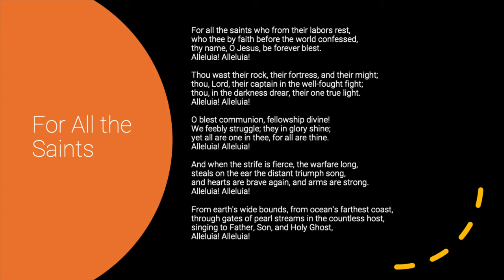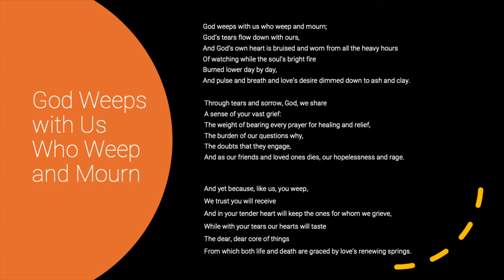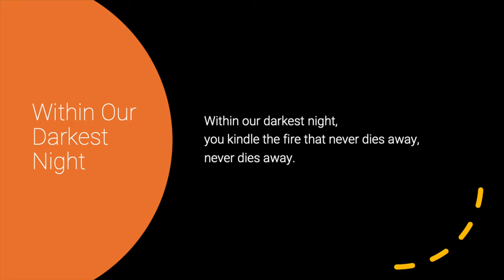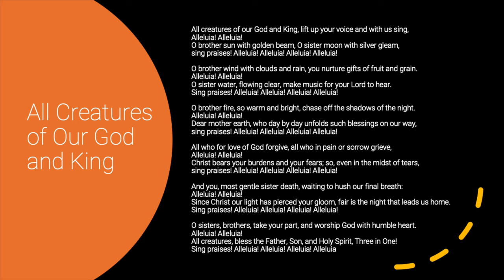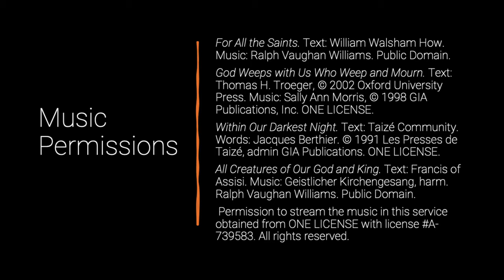Worship at Westminster, Sunday November 14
Thank you for joining us for worship! We're delighted you are with us.

Worship Leaders:
Rev. Madeline Hart-Andersen
Jenny Lasley, Reader
Keri Brinegar, Violin
Michael Brinegar, Cello
Steven Brinegar, French Horn

Music Permissions:
For All the Saints. Text: William Walsham How. Music: Ralph Vaughan Williams. Public Domain.
Within Our Darkest Night. Text: Taizé Community. Words: Jacques Berthier. ONE LICENSE.
All Creatures of Our God and King. Text: Francis of Assisi. Music: Geistlicher Kirchengesang, harm. Ralph Vaughan Williams. Public Domain.

Liturgy:
Necrology Blessing: from The Cure for Sorrow by Jan Richardson
English Scripture: NRSV
Las Escrituras: Dios Habla Hoy